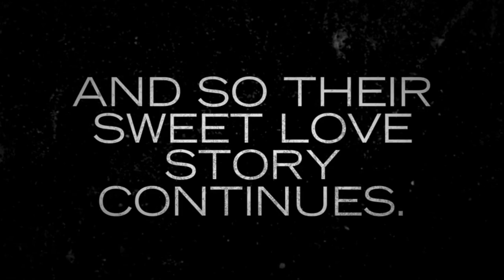The Garden Villa Micro Wedding of Laura & Romeo, Winter Park, FL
What is a Micro Wedding?

According to The Knot, "A Micro wedding, like it's name suggests, will typically include a guest list of up to 50 people- often immediate family and super close friends only." But don't let the lack of a large party fool you, the rush of micro weddings I've been photographing recently has been incredibly full of love and laughter and Laura & Romeo's gorgeous Garden Villa micro wedding in Winter Park was no exception!

There is something particularly magical about paring your guest list down to only the people that are closest to you. These are your cheerleaders, your confidantes, the people that wish you only joy and that energy permeates a wedding day and allows the couple to focus on their love and the love of those surrounding them. Micro weddings, when planned correctly can be a low stress, laid back affair and a fantastic way to start off married life together! So happy these sweethearts chose such a wonderful way to tie the knot!

The Garden Villa, Winter Park, FL

There is so much lush green foliage and an abundance of winding garden paths at this gorgeous venue in the Orlando area. It was perfect for an intimate weekday micro wedding. Because of incoming rain storms, Laura & Romeo chose to have their ceremony inside and when the sky cleared up we were able to move outside for the formal wedding photos. Everywhere we turned there was another spot I just had to photograph them at. so PERFECT! Absolutely adore this venue!